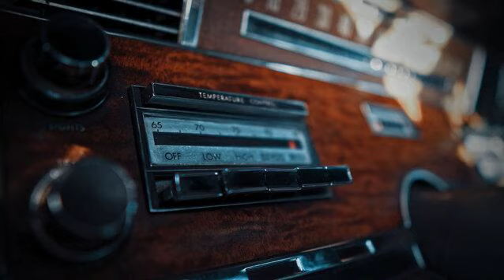Мезанин 04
15 февруари 2003
Радио Равел, 96 ФМ